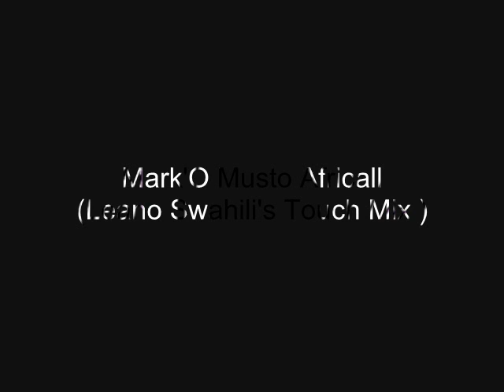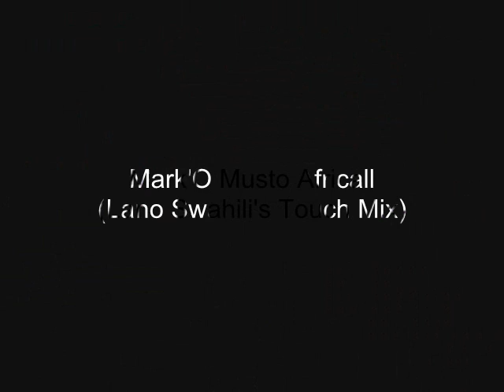Mark'O Musto - Africall (Leano Swahili's Touch Mix).wmv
Mark'O Musto - Africall (Leano Swahili's Touch Mix) from The "Africall Ep" download it on beatport